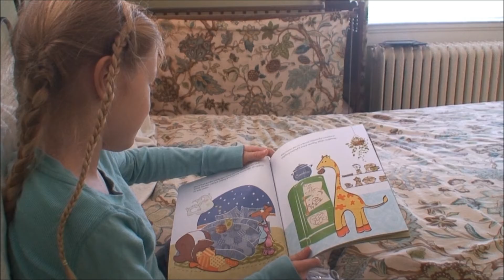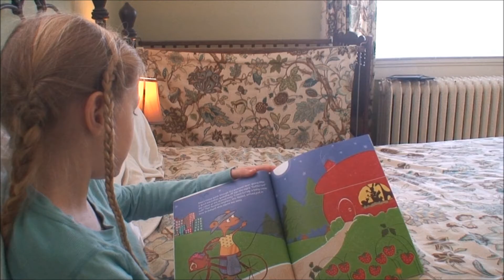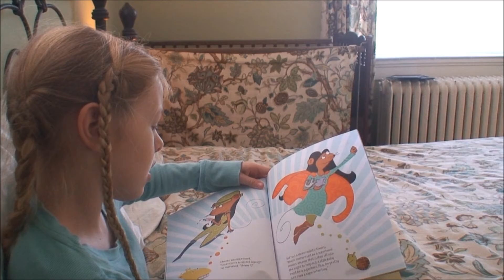Mama Midwife: A Birth Adventure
Zari reads an excerpt from Mama Midwife: A Birth Adventure and shares her thoughts about the book.